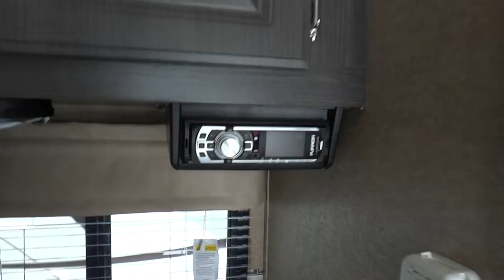2015 Forest River Work and Play 18EC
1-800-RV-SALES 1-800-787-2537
2015 Forest River Work and Play 18EC

3332 Paul S. Buchman Hwy, Zephyrhills, Florida 33540